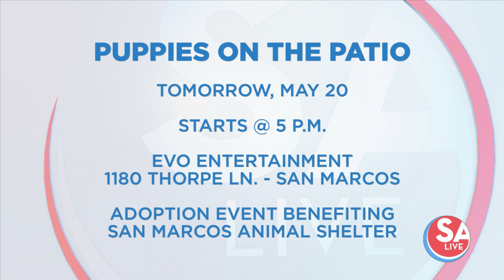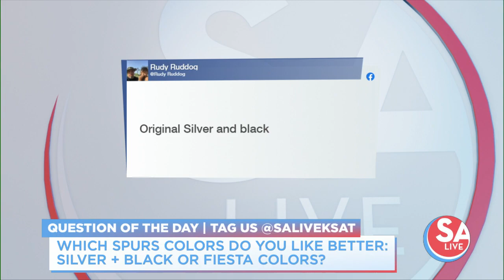SA Live : May 19, 2021